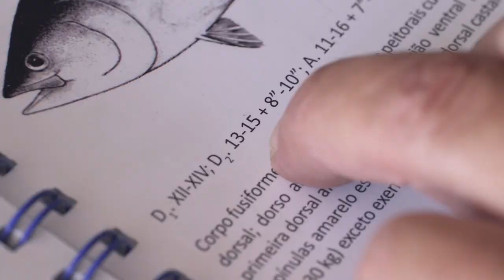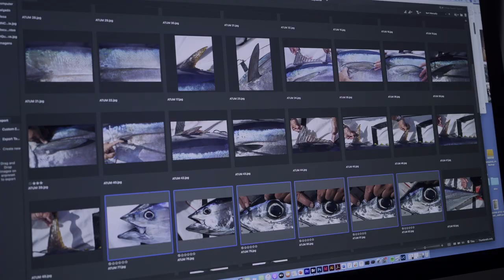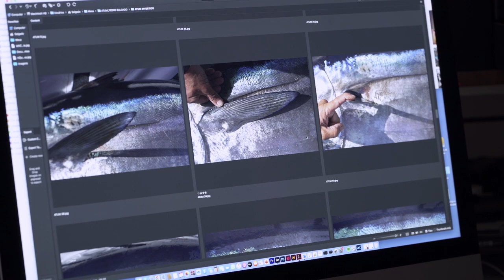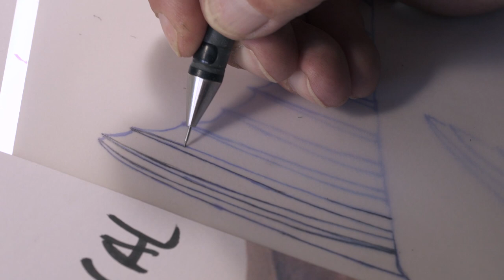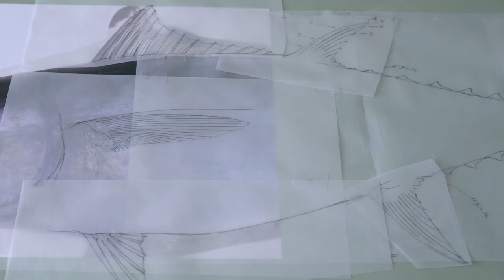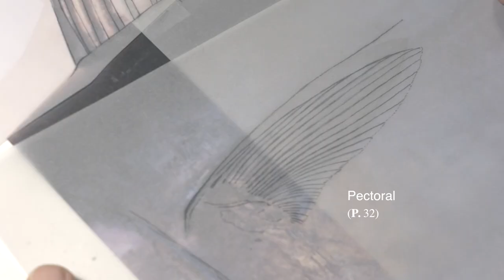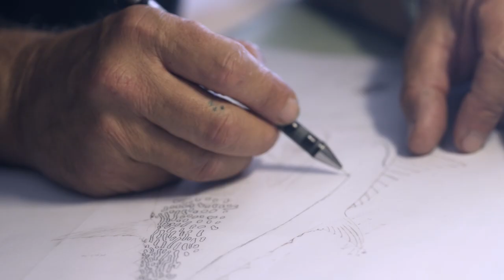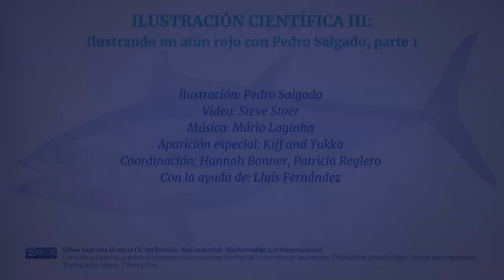Ilustración científica III: Ilustrando un atún rojo con Pedro Salgado (parte 1)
Este vídeo es una masterclass sobre la ilustración científica de un pez, atún rojo, de la mano del reconocido ilustrador Pedro Salgado. En esta primera parte veremos como Pedro estudia todos los detalles del pez y crea una primera ilustración a lápiz. En un segundo vídeo, veremos cómo a partir de este dibujo crea una ilustración final a blanco y negro.

Ilustración: Pedro Salgado
Vídeo: Steve Stoer
Coordinación: Hannah Bonner y Patricia Reglero
Con la ayuda de: Lluís Fernández